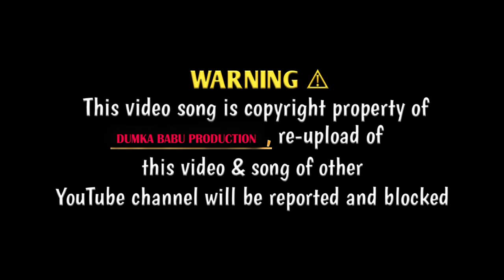Santali music video 2021 Byepass Dulal..Gulabi bhumij & Asish...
DUMKA BABU PRODUCTION'S

                ::  VIDEO CREDIT::

Album- BYEPASS DULAL...

Cost- Asish & Gulabi Bhumij

Dop- Jagarnath Bindhani & Kusal Kisku

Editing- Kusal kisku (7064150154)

Producer-  Dumka Babu

Co- producer- Asish

Director- Raju

Choreographer - Asish

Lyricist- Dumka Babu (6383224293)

Singer- D.sir

Compuse- D.sir

Studio- Rs home audio (dubula beda)

               :::  Spl thanks:::

Raghu nath hansdah

Ganga Mani murmu

Like star Ganesh kisku

daya pingua

hitam

darsan oman

kanhai beta

dev bhai

bipi sing

landa samad

sawna murmu

Raghu nath soren(bhuga matkam)

L raja samad

marshal bro

Sunil samad

heart king charan